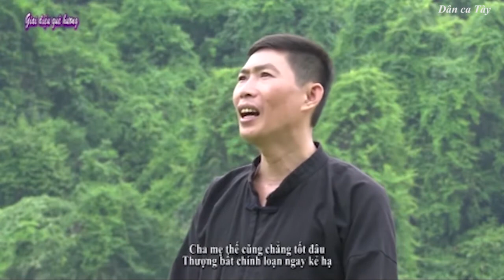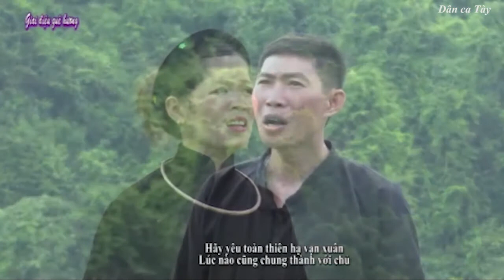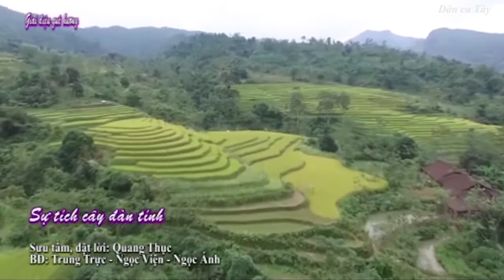[Dân ca Tày] Giới thiệu tiếng hát gia đình nghệ nhân Mã Văn Trực Phần 2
Giới thiệu tiếng hát gia đình nghệ nhân Mã Văn Trực (Phần 1)